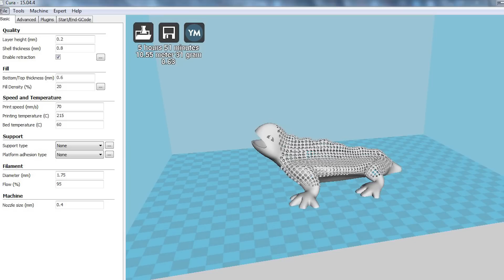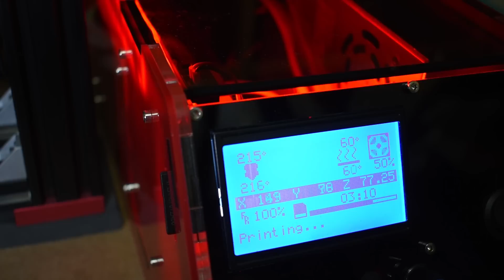3D printing - An amazing close look of a 3D printer working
Hi guys,
today you can see my TEVO black widow printing in detail.
I haven't dialed in this printer 100% so you can see how it behaves almost out of the box.